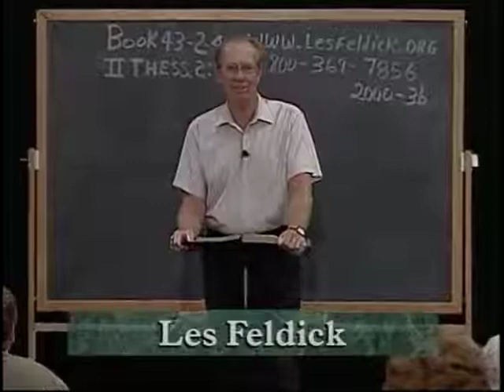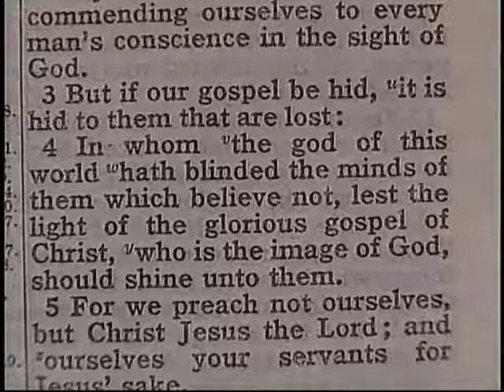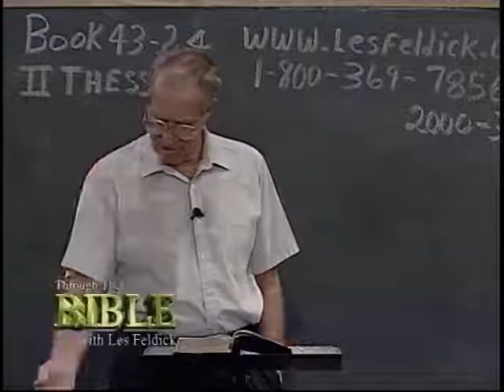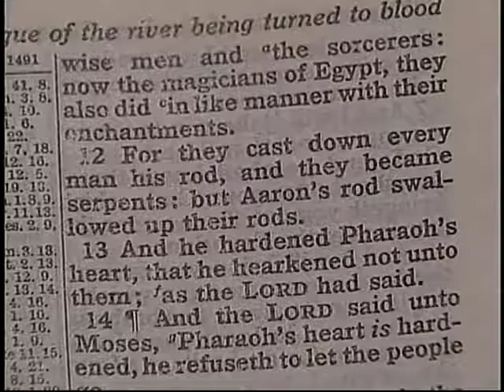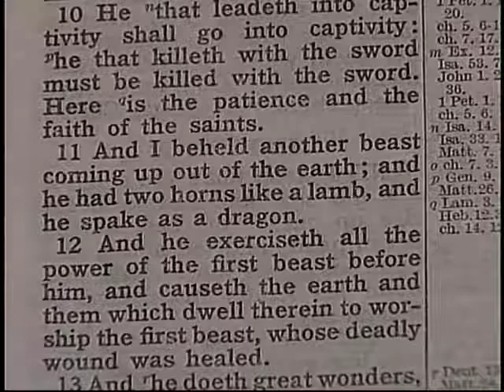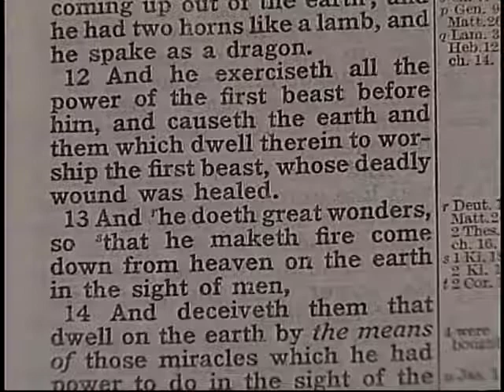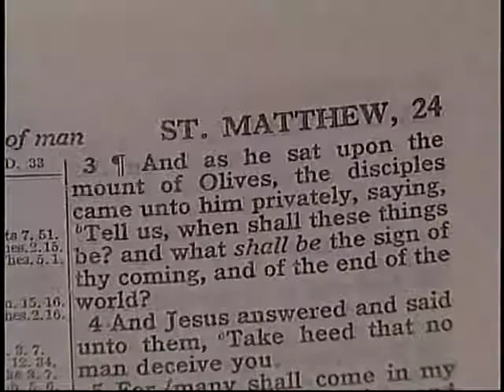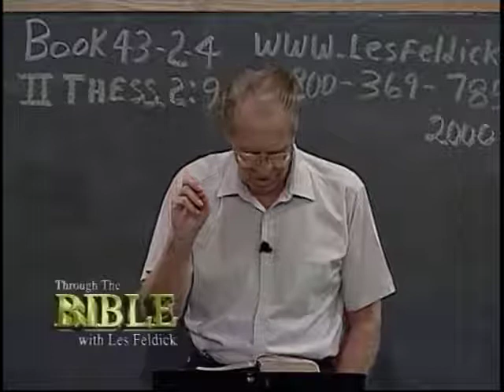[ 512 ] Les Feldick [ Book 43 - Lesson 2 - Part 4 ] II Thessalonians 2:4-9 |b